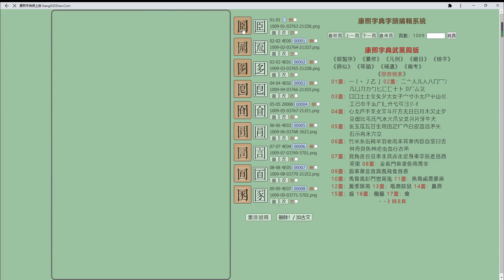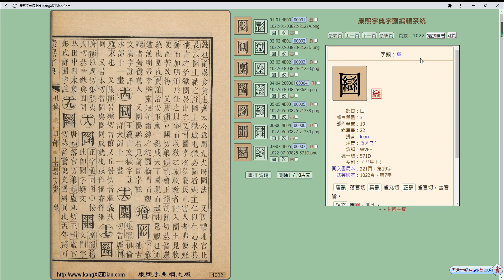康熙字典《囗》部製作流程 Kangxi Dictionary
康熙字典字頭編輯系統《囗》部製作流程

１）系統自動OCR版面切割並取出每一頁面的字頭圖片
２）手動把多餘的字頭圖片删掉
３）手動定義古文字頭
４）系統自動排序字頭圖片
５）加入字序／Unicode
６）完成後即可點按字頭圖片取得文本内容及制作康熙字體等古籍數字化工作